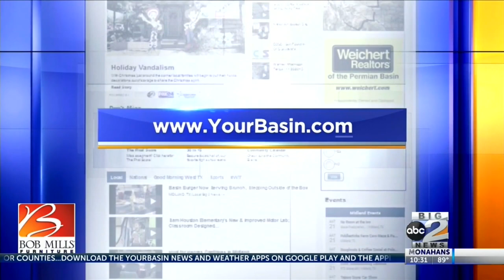TWO-A-DAYS: Marfa Shorthorns